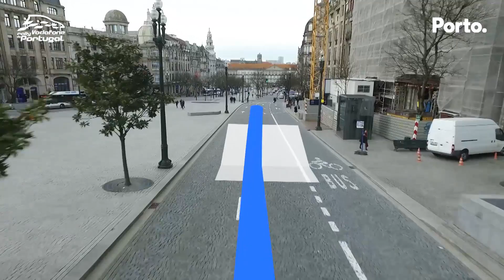Fernando Peres fala da Porto Street Stage